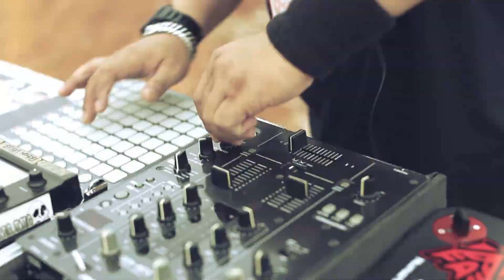Lisa Yuna - Bobo Siang Ft Achox Volta (Director's Cut)